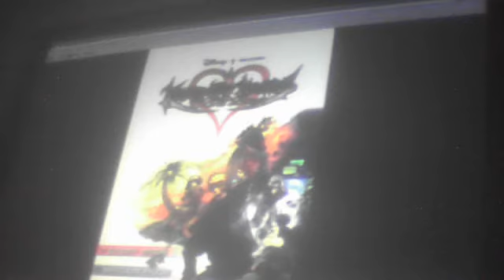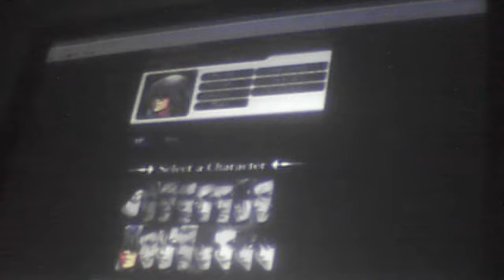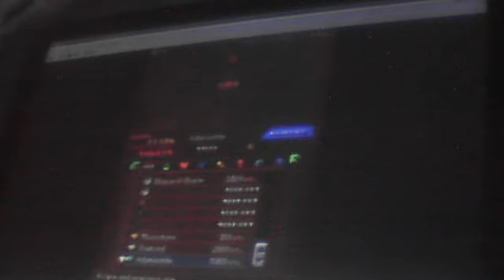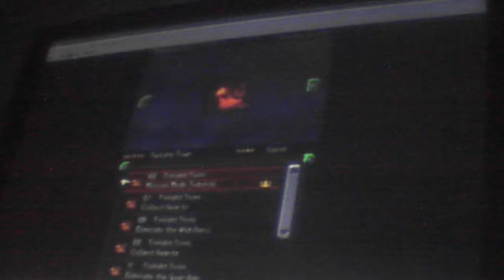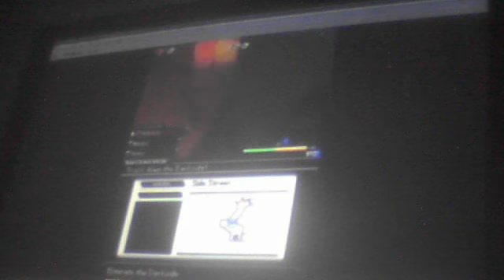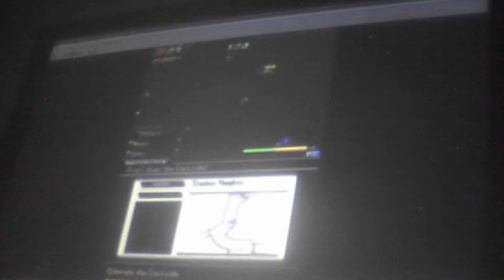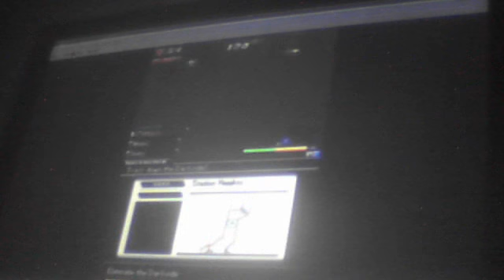Jogue com Hooded Roxas usando Oathkeer e Oblivion)Parte 1-Elimine Darkside(Mission Mode)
Como jogar com Hood Roxas(Oathkeer e Oblivion)-
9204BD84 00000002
2204C65B 00000013
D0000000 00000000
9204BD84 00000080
2204C65B 00000000
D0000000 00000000